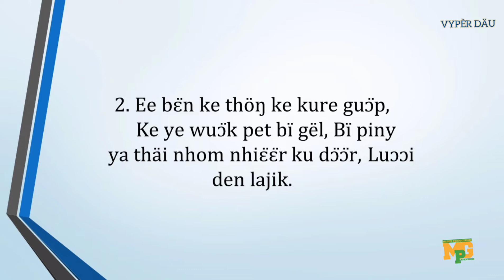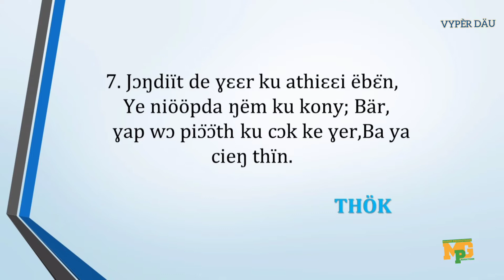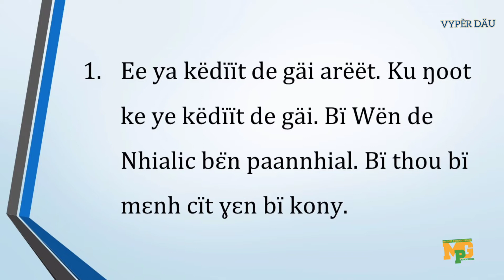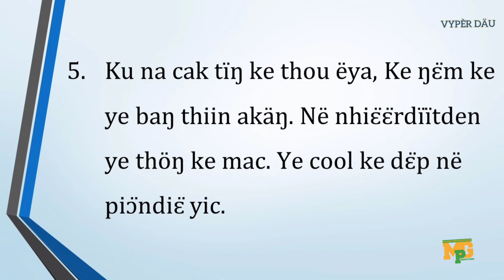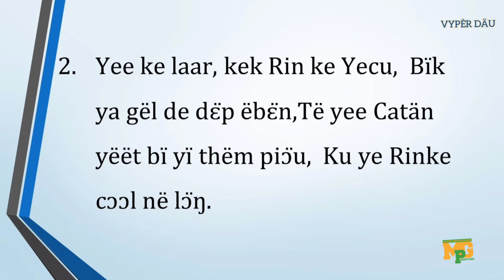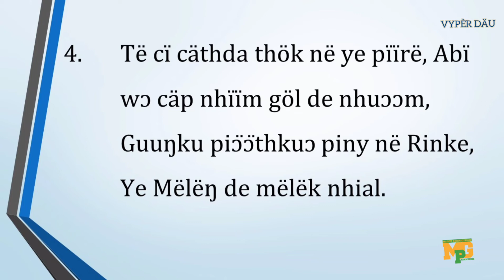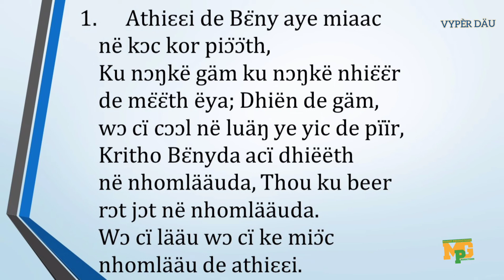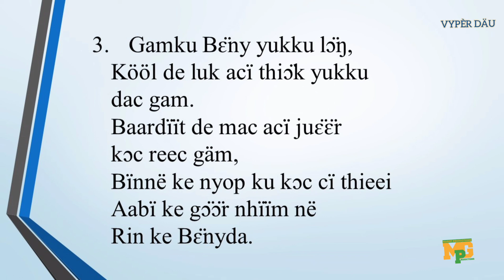DIET KE GOLDEN BELL IN DINKA VERSION (LYRICS)